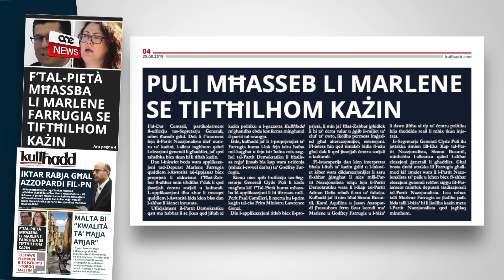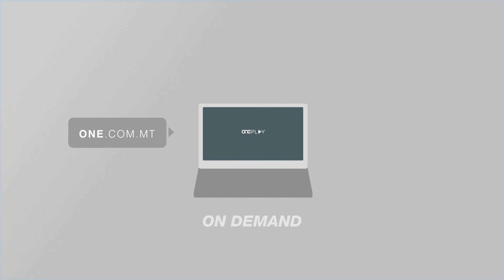TĦASSIB LI MARLENE FARRUGIA SE TIFTAĦ KAŻIN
Nies qrib is-Segretarju Ġenerali tal-Partit Nazzjonalista Clyde Puli huma mħassba li Marlene Farrugia, li fl-elezzjoni li għaddiet issieħbet mal-Partit Nazzjonalista f’dik li baqgħet magħrufa bħala koalizzjoni ta’ konfużjoni, se tiftaħ każin tal-Partit Demokratiku f’Ħaż-Żabbar.
Sorsi fil-Partit Nazzjonalista spjegaw mal-gazzetta KullĦadd kif dan qed isir fl-istess waqt li jitkompla l-proċess ta’ tneħħija ta’ każini tal-Partit Nazzjonalista.